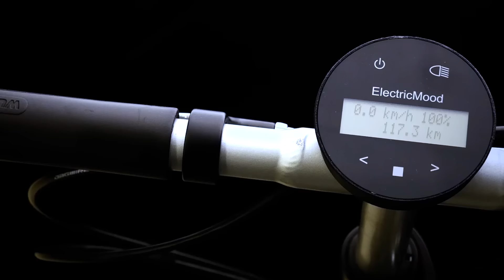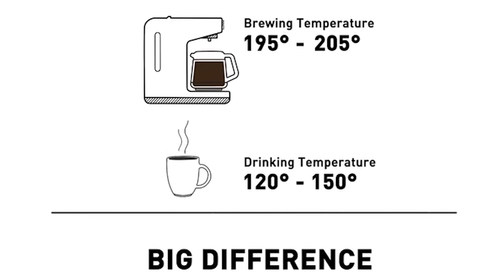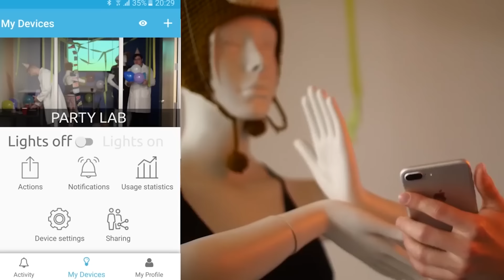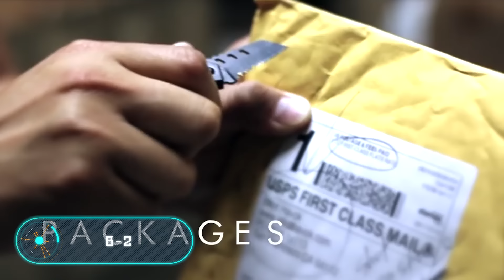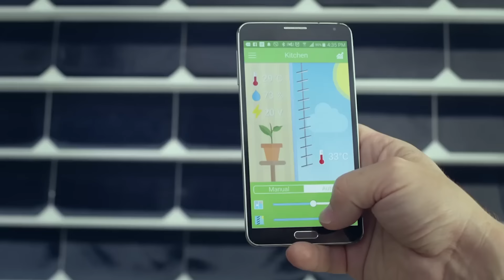10 UNGLAUBLICH COOLE GADGETS, DIE IHR SEHEN MÜSST